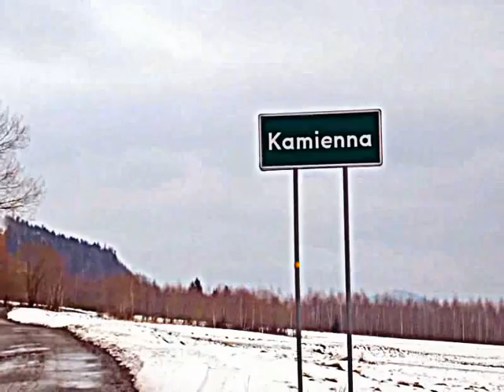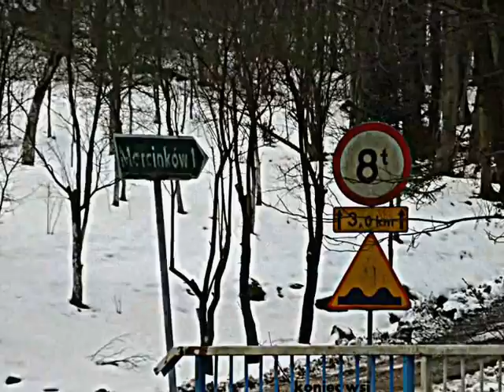KAMIENNA WIEŚ UKRYTA WŚRÓD GÓR I LASÓW- 12 STYCZ. 2012 ROK.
KAMIENNA JEST MAŁĄ WSIĄ W GMINIE BYSTRZYCA KŁODZKA. KRAJOBRAZ WSI SPRAWIA, ŻE MIMO WOLI CZŁOWIEK SIĘ TU ZATRZYMA I TRUDNO ODERWAĆ WZROK OD WIDOKÓW JAKIE SIĘ TU ZOBACZY. WIDOKI NA GÓRY MASYWU ŚNIEŻNIKA WŚRÓD,KTÓRYCH LEŻY TA MAŁA WIOSECZKA - SĄ OSZAŁAMIAJĄCO PIĘKNE. SĄDZĘ,ŻE TE KILKANAŚCIE ZDJĘĆ CHOCIAŻ CZĘŚCIOWO ODDA ATMOSFERĘ PIĘKNA MALEŃKIEJ WIOSECZKI KAMIENNA.